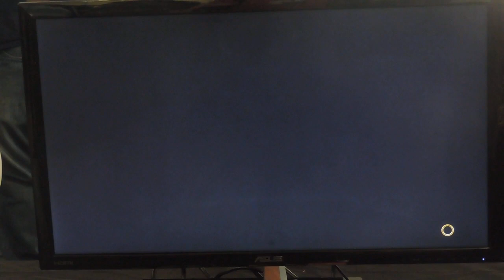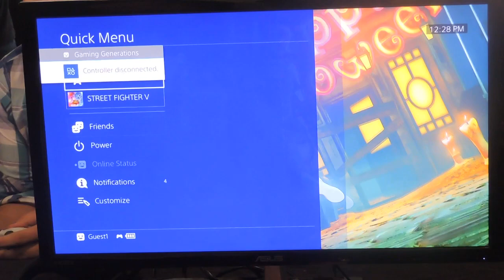KIT 2022 FINALE SFV Winners Quarter-Final ShadePrince vs. royalpsycho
I accomplished my goal, no 0-2 for me in street fighter... 5 that is... now lets see how far I can go. A Chun-li main... who is top seed in my pool... no pressure. (Yes that is sarcasm.)